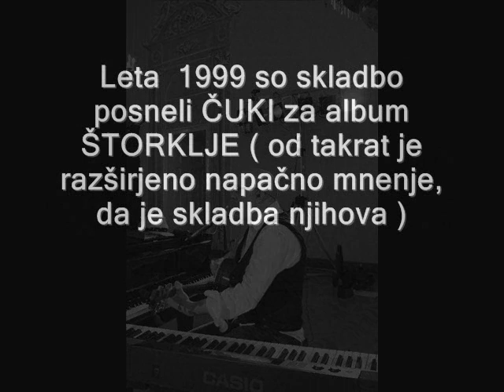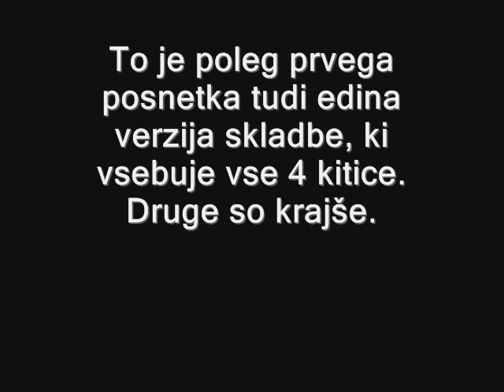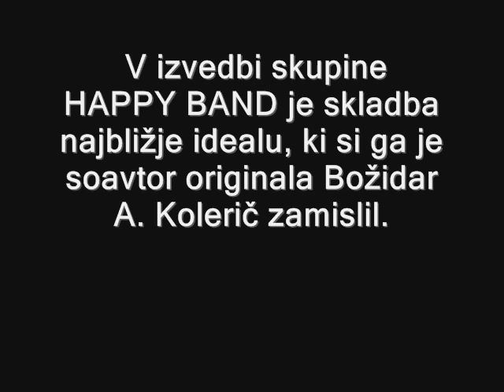ZADNJA NOČ - Darko Orlač & Božidar A. Kolerič, Happy Band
ZADNJA NOČ ( LJUBI ME, LJUBI )
Avtorja : Darko Orlač, Božidar A. Kolerič -- Duo Okay
Prvi posnetek leta 1983 na  Koroškem radiu -- samo akustična verzija.
Leta 1984 posnetek za takratni Radio Ljubljana v studiu 14 -- aranžer Milan Ferlež.
Leta 1997 priredba na CD-ju SVOBODEN -- Božidar A. Kolerič.
Leta  1999 skladbo posneli ČUKI za album ŠTORKLJE ( od takrat je razširjeno napačno mnenje, da je skladba njihova ).
Leta 2005 -- izvedba skupine HAPPY BAND, aranžma Božidar A. Kolerič.
To je poleg prvega posnetka tudi edina verzija skladbe, ki vsebuje vse 4 kitice. Druge so krajše. V izvedbi skupine HAPPY BAND je skladba najbližje idealu, ki si ga je soavtor originala Božidar A. Kolerič zamislil. Končna podoba skladbe pa je seveda plod vseh članov Happy Banda, njihovih želja in izkušenj.